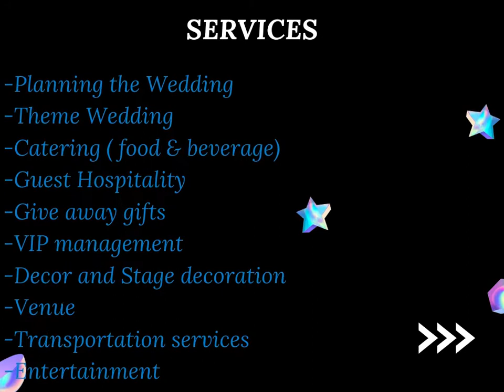event services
best event services at best price in lucknow